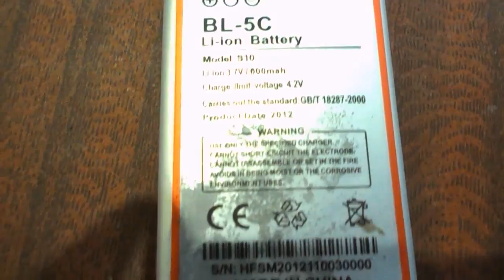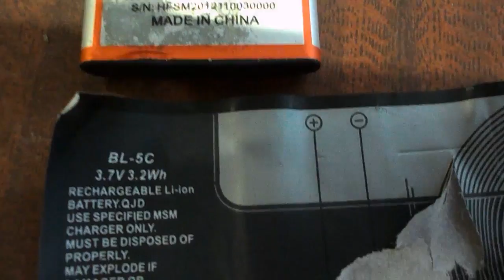BL 5 ; MODEL S10 ; 3,7 V ; 600 mah = очередная замена